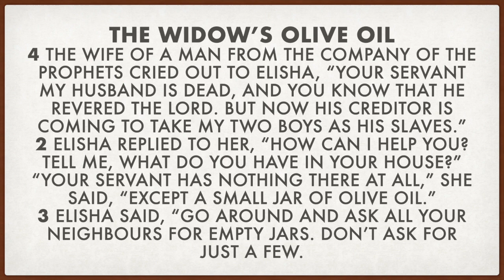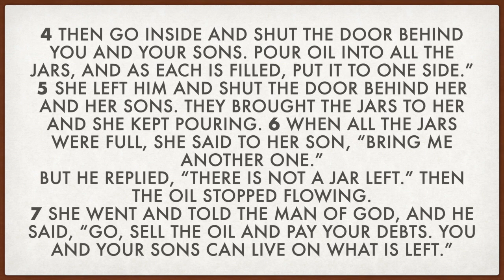Wednesday Night Live